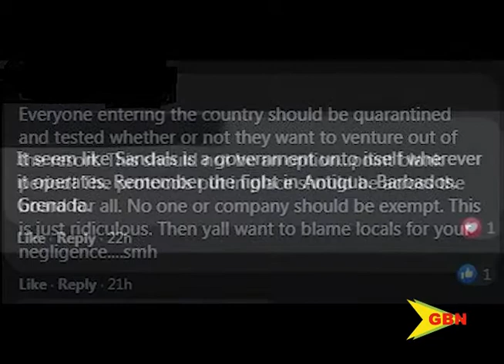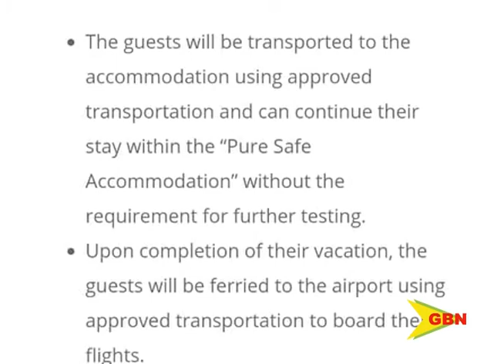Dr Mitchell on the Defensive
Dr George Mitchell on the defensive

As the news broke, fingers started pointing. The government has come under fire and so too has sandals resort. Some expressed anger that the regulations did not provide for sandals guests to submit to testing upon arrival at the Maurice Bishop International Airport. Others spewed venom amid reports that random tests were not being conducted as claimed by the government. Dr. George Mitchell of the covid-19 committee went on the defensive when he appeared on a GBN current affairs programme today.